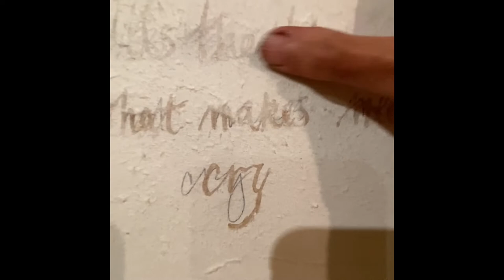Sensibilities of Place in Wood Buffalo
Wood Buffalo Artist in Residence Cat Sivertsen takes us on a walk through the gallery space @ Keyano College through the final installation of her residency work - realized over 3 weeks. This exhibition is the final phase of the artist's process based work that included morning and evening walks along the Clearwater and Athabasca Rivers that cradle Fort McMurray where the artist, and her dog Effie, gathered 'noxious weeds' for the studio work. In the studio the artist experimented with eco/botanical printing methods using natural dyes and those weeds on textiles and paper. The goal of this residency was to create a visual link between the these processes and text engraved on wood that the Cat created during a previous residency. The artist says she's satisfied with the outcome and looks forward to experimenting more.